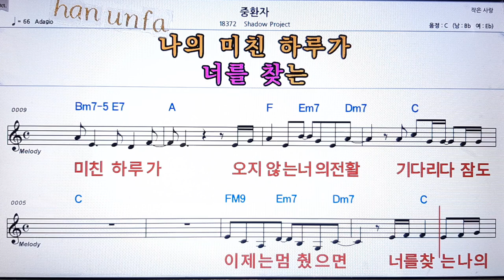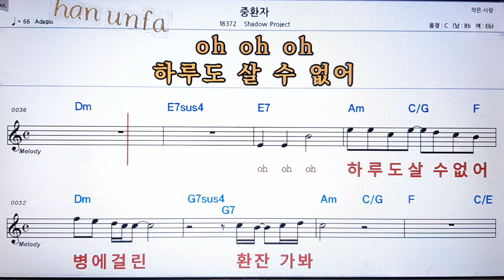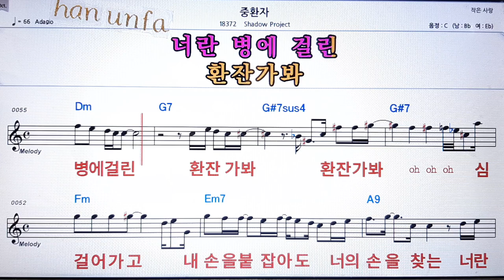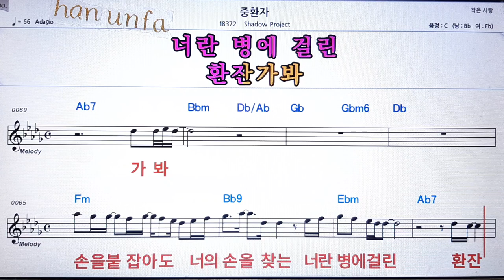중환자/Shadow project💋노래방 반주*기타 코드 악보*가라오케💖Karaoke*Sheet Music*Chord*MR